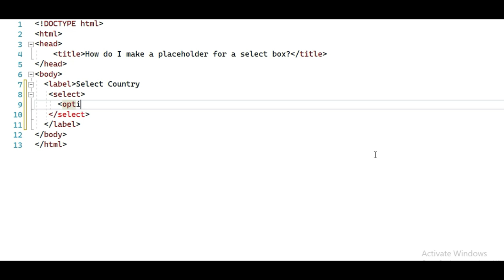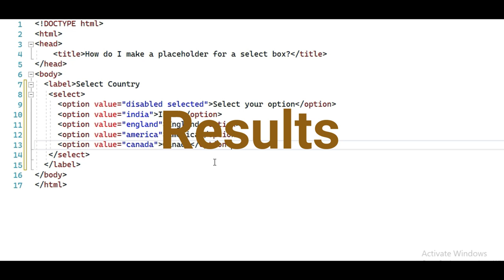How do I make a placeholder for a select box with HTML and CSS?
In this video, you can learn How to make a placeholder for a select box with HTML and CSS?.